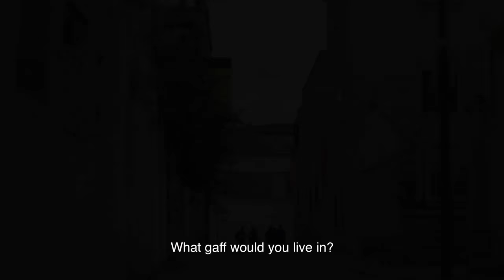Conor McGregor - Above The Noise (Beats By Dre)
The world is a noisy place. Whether you're chasing boxing history or the thing that matters most to you, it's important to block out the distractions and remember how you got here.